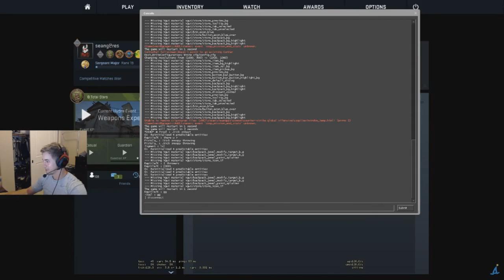Why Steel doesn't like ShahZaM